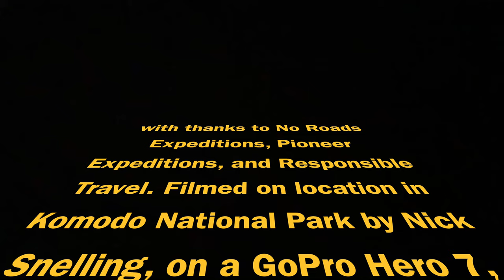Highlights: Komodo Sea Kayak, Snorkelling and Dragon Adventure: Highlights. Oct 2019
Komodo Sea Kayak, Snorkelling and Dragon Adventure: Highlights. Featuring Coral Gardens, Giant Mantas and Komodo Dragons. Oct 2019. A compilation from a series of 7 videos, with No Roads Expeditions and Pioneer Expeditions. .